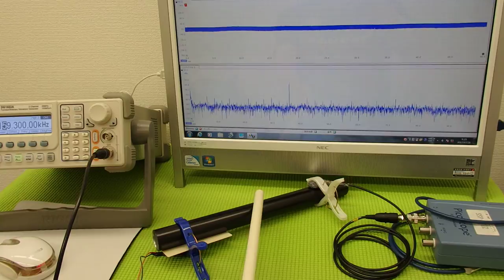オリジナル超音波プローブの「発振・制御」技術